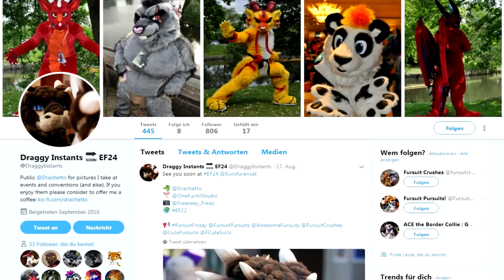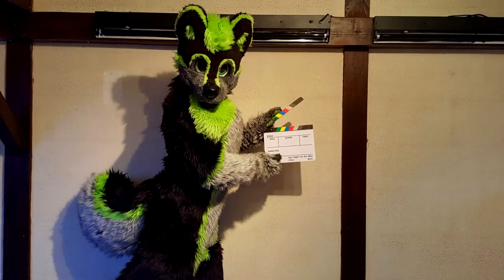The MOST FAMOUS FURRIES from 10 different COUNTRIES | Akeblaa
In every country there are awesome and talented furries. And now I want to present them to you. Do you know more? Please tell me :)

Dennis Wolf
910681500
Packstation 101
66111 Saarbrücken
Germany

Thanks to my current patrons:
Shikata-Ga-Nai, Sharkomat, Pancake Panther